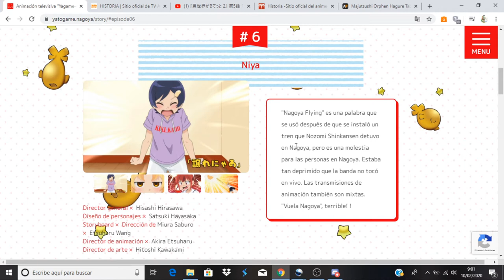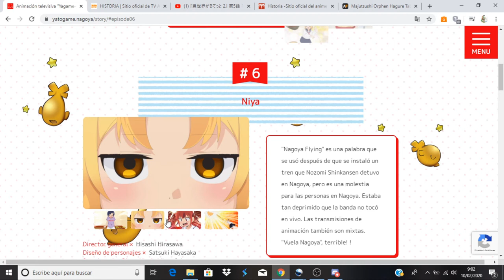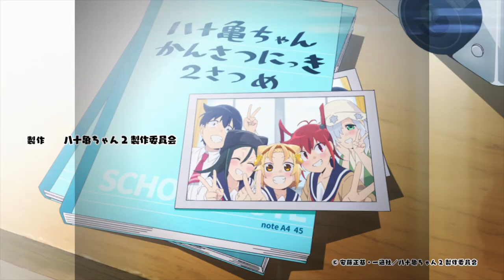Yatogame-chan Kansatsu Nikki Nisatsume comentando avance del capítulo 6